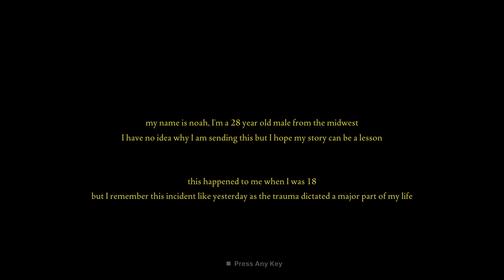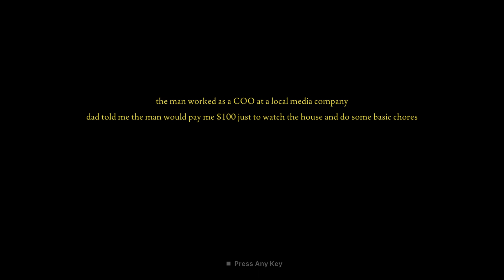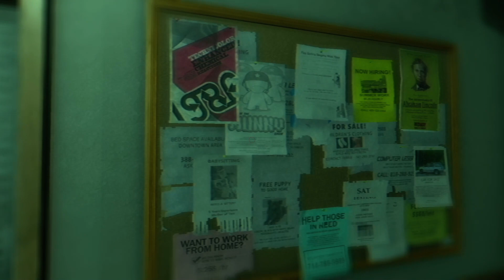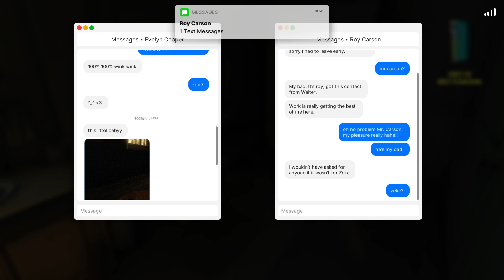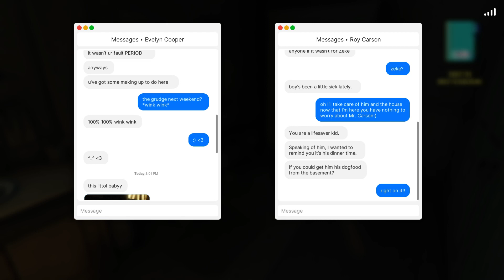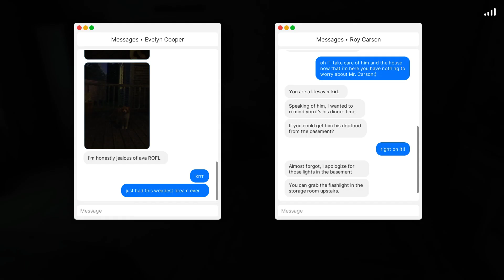Fears to Fathom: The Carson House.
My playthrough of the third episode of Fears to Fathom, the Carson House.  It was fun with a story that touched close to home.  But this is the same with the other episodes.  Enjoy!